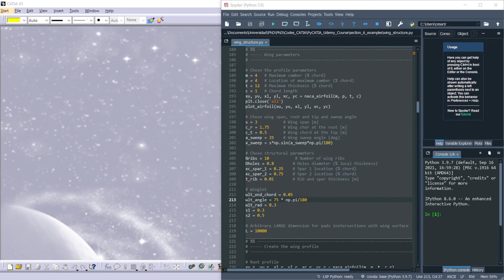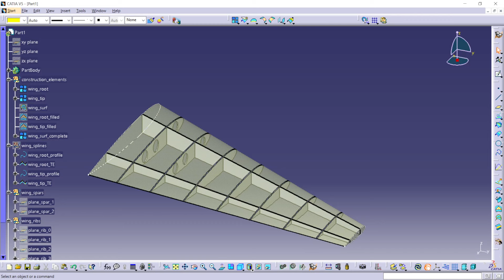Automatic wing structure generator with NACA profiles in CATIA using Python scripts (PyCATIA)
Python script that permits to generate a simple wing structure using a NACA profile calculator. The user can input the desired wing parameters (i.e. span, winglet dimensions, NACA airfoil shape digits, number of ribs, sweep angle...) and the final output is the final solid wing structure with the winglet and skin surfaces.

I leave here the link to my course where you will learn how to do this and much more!